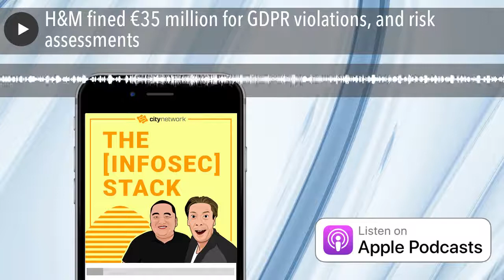H&M fined €35 million for GDPR violations, and risk assessments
Today we're discussing a recent case in which the clothing retail company H&M has been fined €35 million for violations against GDPR in Germany. We also discuss risk assessments and why it's necessary to start looking beyond GDPR and towards other laws and ethics that puts personal integrity at risk.